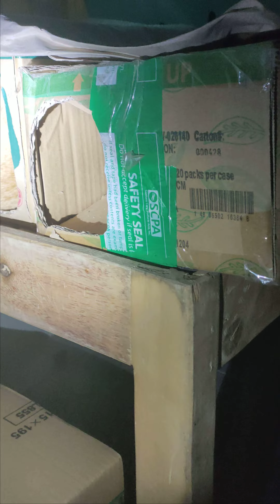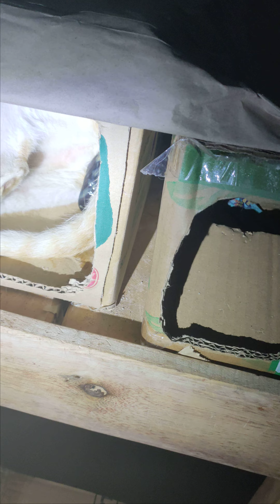Cat giving birth. Part 1